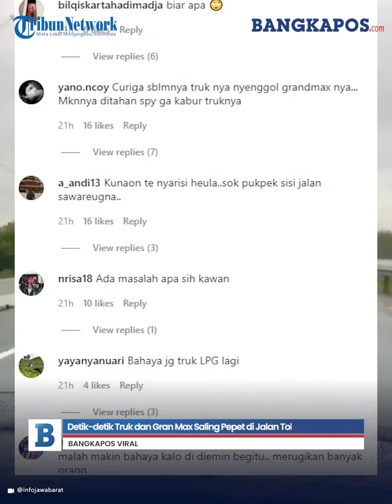Detik-detik Truk dan Gran Max Saling Pepet di Jalan Tol